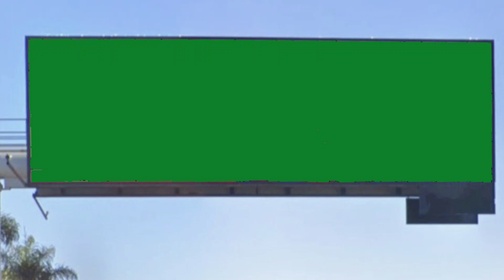Disney XD Billboard Screen 2